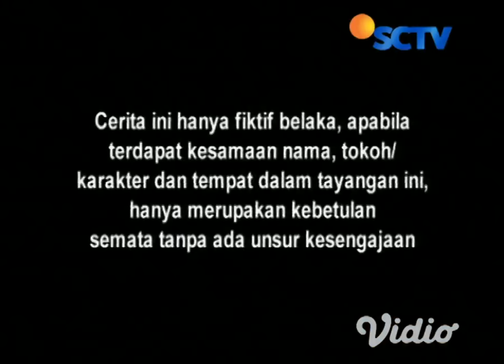SINAR EPISODE 01